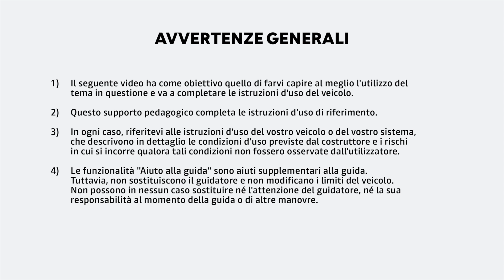BAGAGLIAIO E SEDILE UNICO POSTERIORE DELLA TERZA FILA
JOGGER (ITA)